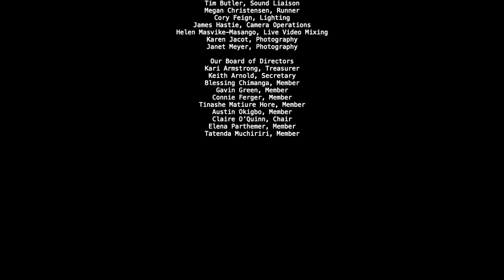Kutandara plays 'Nhemamusasa' @ 2022 Under One Sky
Welcome to Kutandara’s biggest night of the year! The night was a tribute to Zimbabwean musical legends, past and present, and a celebration of how we all come together Under One Sky...and can be united by the healing power of music.

Under One Sky was produced by
Blessing "Coach Bled" Chimanga

Tatenda Zvikuru!

*Special Guest Artists*
Catherine Hunziker - mbira
Helen Masvike-Masango - hosho and vocals
Zivanai Masango - guitar, drum set, and vocals
Scott Parker Mast - hand drums
Mark Megibow - mbira
Chipo Muchineripi - vocals
Sheree Seretse - marimba, mbira, hosho, and vocals

*Under One Sky Committee*
Gavin Green, Chair
Kari Armstrong
Connie Ferger
Carla Riccio

*Tech Crew*
Justin Berndt, Stage Manager
Tim Butler, Sound Liaison
Megan Christensen, Runner
Cory Feign, Lighting
James Hastie, Camera Operations
Helen Masvike-Masango, Live Video Mixing
Karen Jacot, Photography
Janet Meyer, Photography

*Our Board of Directors*
Kari Armstrong, Treasurer
Keith Arnold, Secretary
Blessing Chimanga, Member
Gavin Green, Member
Connie Ferger, Member
Tinashe Matiure Hore, Member
Austin Okigbo, Member
Claire O’Quinn, Chair
Elena Parthemer, Member
Tatenda Muchiriri, Member

Kutandara is:
Heather Doty
Maria Elron
Perry Lawrence
Amy Stewart McIntosh
Randy McIntosh
Claire O'Quinn
Elena Parthemer
Charlie Plehaty
Noah Randall
David Simon

Kunaka is:
Jude Averitt
Maria Elron
Marley Firsenbaum
Roonagh Mannion
Kyra Megibow
Aurora Patterson
Gabriel Skret

Takepenga is:
Skylar Armstrong
Ellie Ferger
Celia Frankenheimer
Lola Green
Ollie Green
Eliza McIntosh
Malik Roth